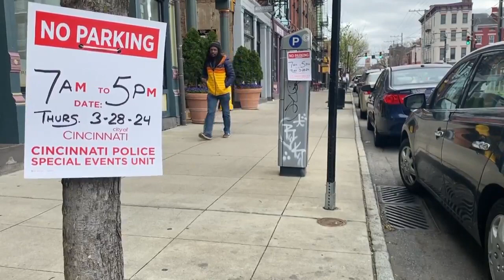Cincinnati prepares for Reds Opening Day parade